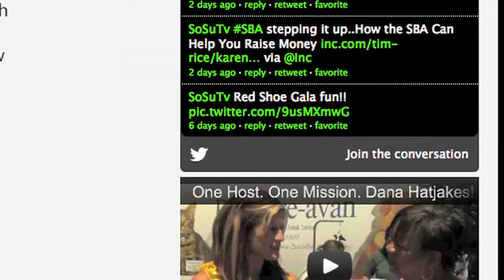SoSu TV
We love local businesses and local content. Our mission is to use the power of local content to inspire entrepreneurs and share their stories with the masses. Through mentors, classes, and content development we hope to make a difference in the success rate of our local businesses. Check us out at sosu.tv to see how you can help!